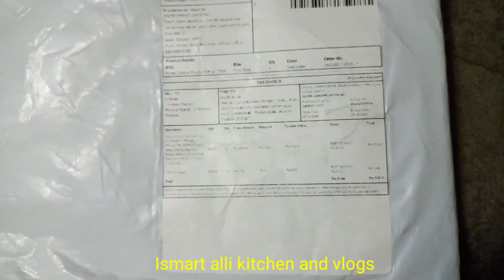ఈ సారి meesho లో బట్టలు కాకుండా ఇంటికోసం కొన్నాను /మీషో unboxing /meesho shopping/fridge organizers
Hi friends. ఈ వీడియో లో నేను మీషో లో కొన్న ఫ్రిడ్జ్ ఆర్గనైజర్స్ చూపిస్తాను చూడండి.